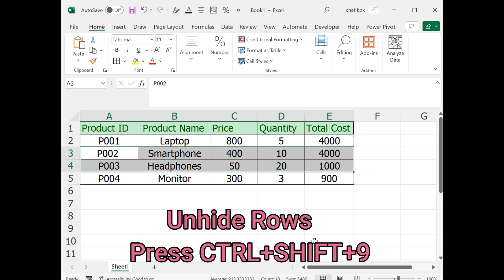Hide or Unhide Rows Shortcut ซ่อนหรือแสดงแถว (คีย์ลัด)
To Hide Rows: Press Ctrl + 9.
To Unhide Rows: Press Shift + Ctrl + 9.